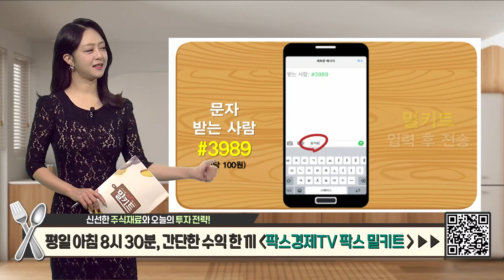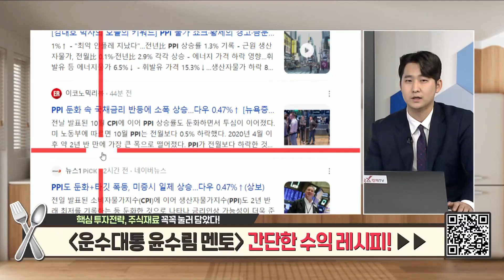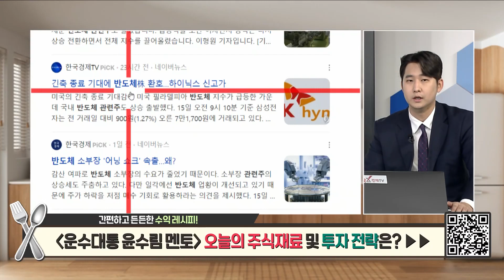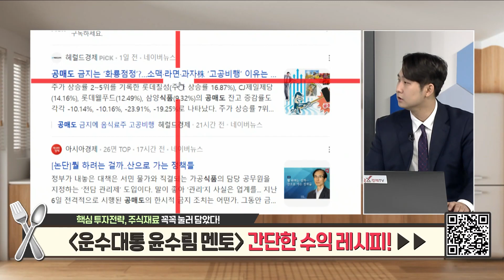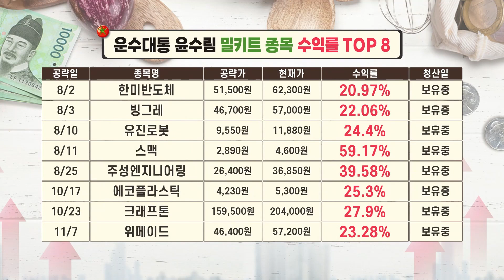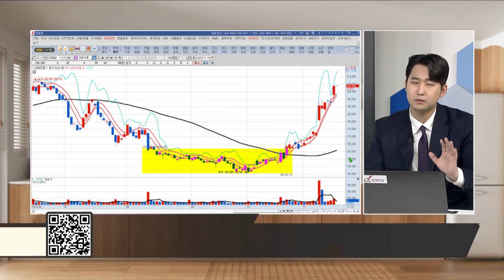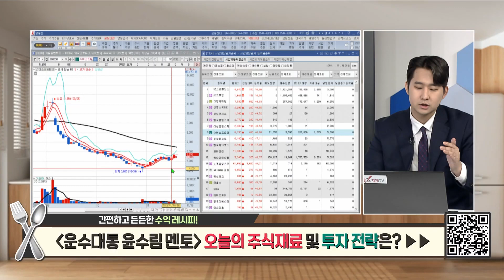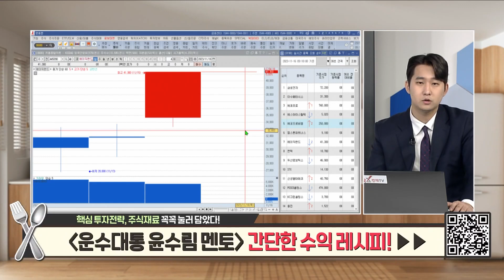[팍스탁] 전일 필라델피아 반도체 지주 상승 및 국내 대규모 자금 유입...국내 증시 상승흐름 이어질까? / 운수대통 / 팍스밀키트 20231116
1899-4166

팍스밀키트(월~금 08:30~09:20)
수익배틀! 쌈짱! (매주 월~금 18:00~19:00)